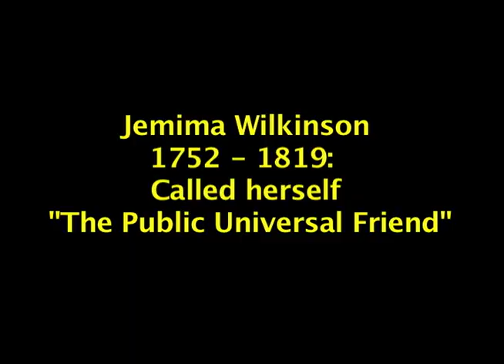Jemima Wilkinson, the first "walk-in" in America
According to Mitch Horowitz, historian and author of Occult America, Jemima declared herself what we would call today a "walk-in" in the 1700s.